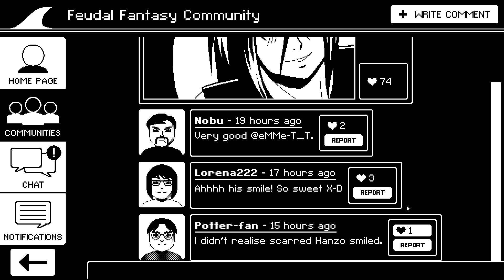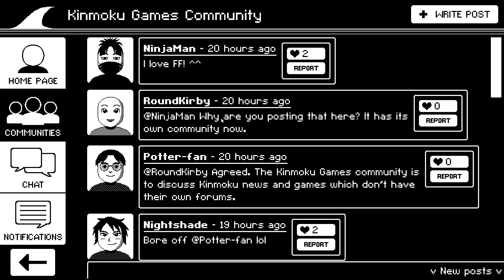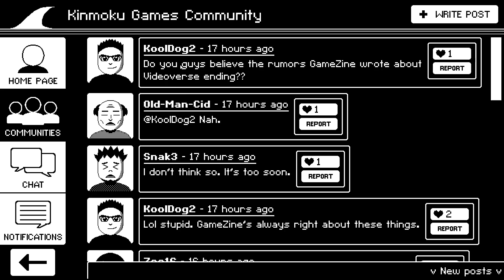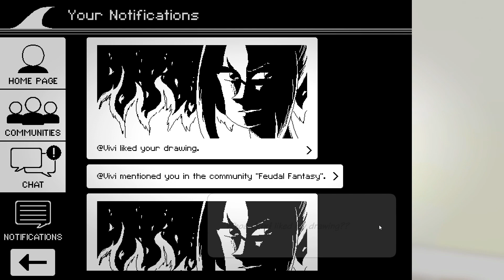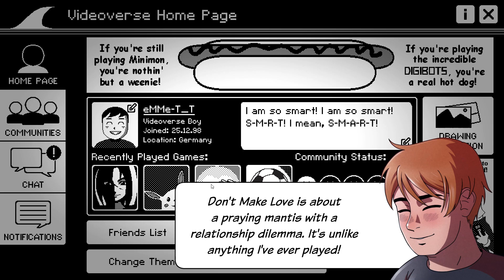VIDEOVERSE Review | Worth The Cache?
Greetings and welcome to our review of VIDEOVERSE on Steam/PC! In VIDEOVERSE players will be transported back in time to the early days of the internet. Relive the glory that was instant messaging and message boards! Find out what Barely Magic Mike thinks of this visual novel adventure in our full review!

"Relive the days of past social gaming networks and dive into this fictional video game era, where the 'Kinmoku Shark’ gaming system and its online social network 'Videoverse' were still popular…"